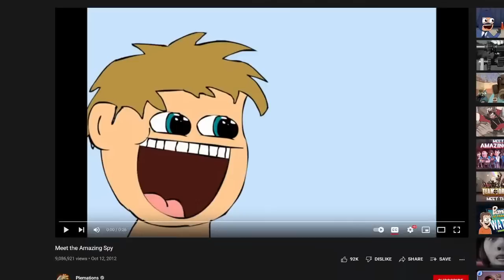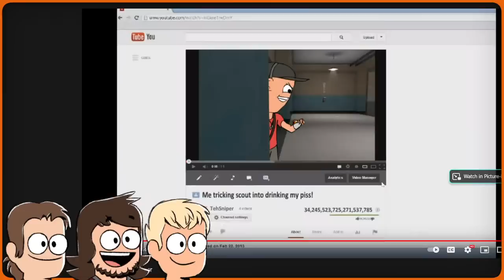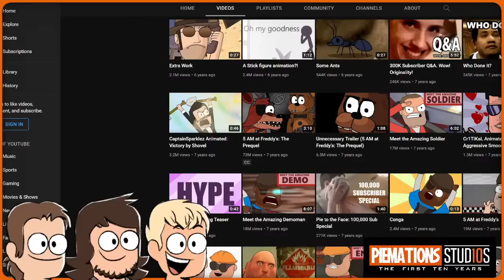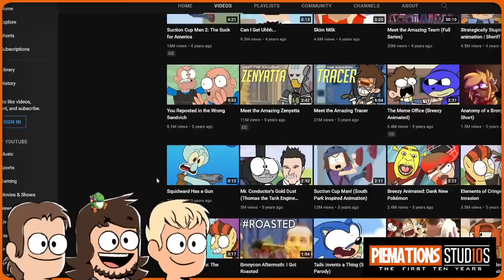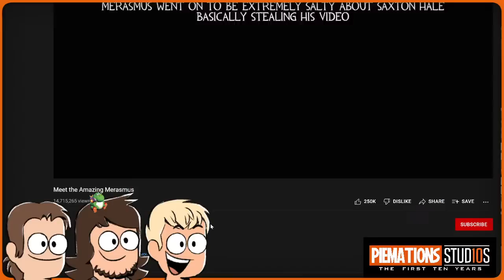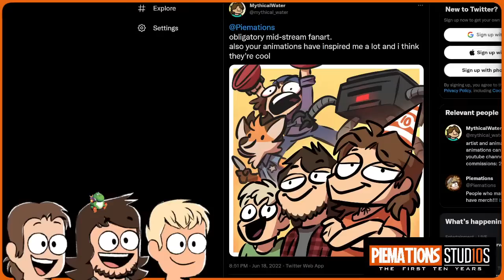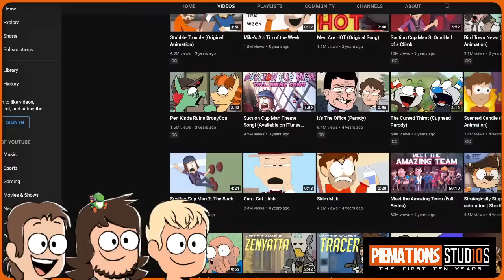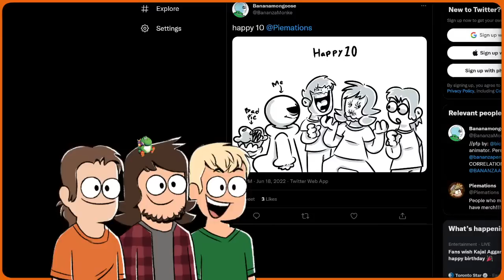Piemations Watch Party - 10 YEAR ANNIVERSARY